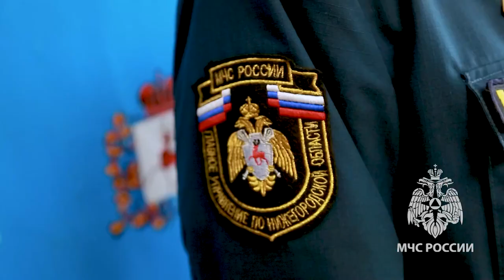34 пожара из-за поджога травы за неделю